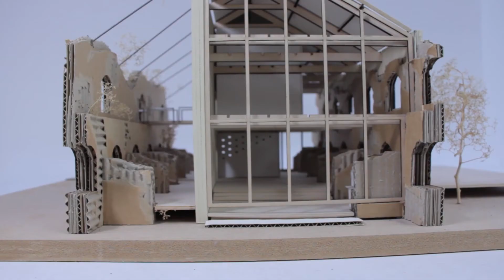Visual101x_2016_4.2.3_Interview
This educational video is part of the course Models in Architecture - Design through Physical & Digital Models available for free via http:/ ©️ TU Delft, released under a CC BY NC SA license